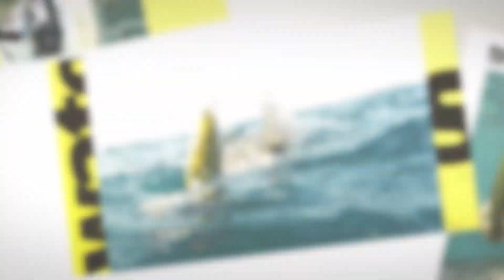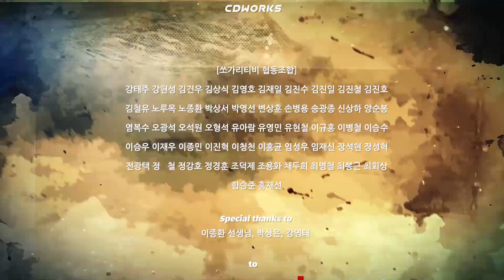다시보기" 바다로 간 쏘가리 96화 고군산열도★농어보팅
바다로 간 쏘가리 96화 고군산열도★농어보팅 다시 보기 편입니다..
바다 시즌의 시작에 영상 업로드해 봅니다...

콤비보트 620 사이즈 이용해서 빠르게 포인트 탐색하며 낚시 했던 기록이구요..
선유도, 장자도, 무녀도를 배경으로 즐거운 농어 낚시 했던 추억이 있습니다...